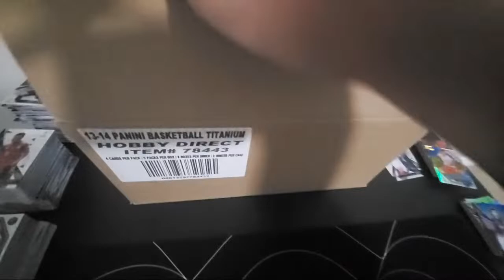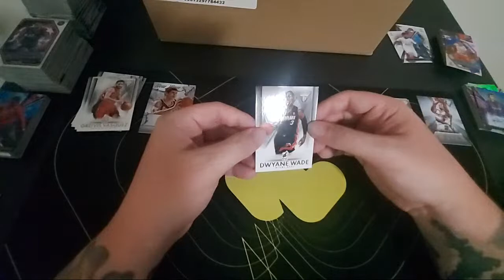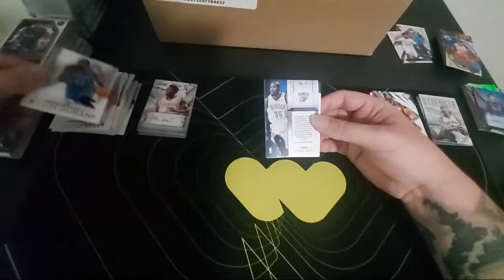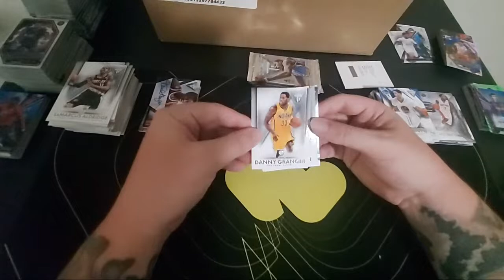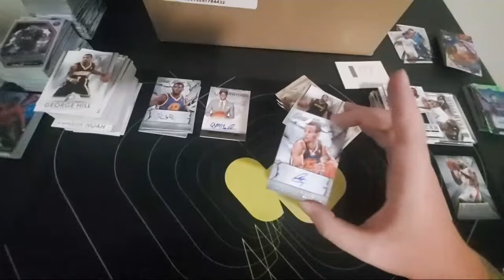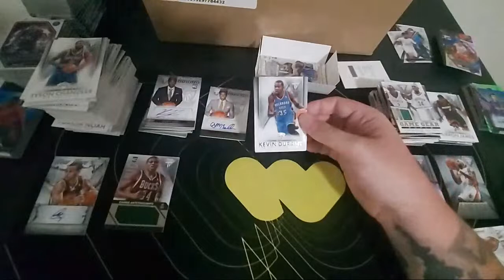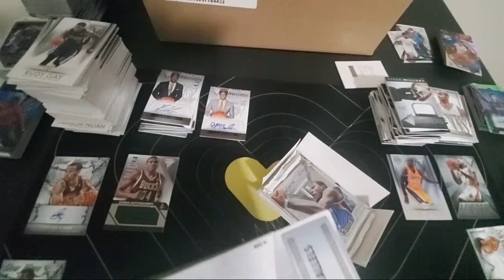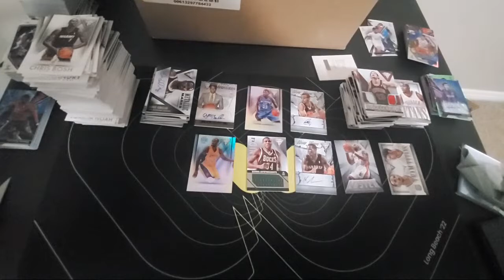2013-14 Panini Basketball 🏀 Titanium